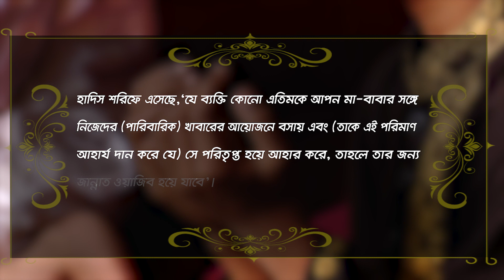লাখো এতিম শিশুদের সঙ্গে সায়েম সোবহান আনভীরের জন্মদিন উদযাপন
৩১ জানুয়ারি সায়েম সোবহান আনভীর  নিজের জন্মদিনের দিন সারাদেশের প্রায় ৩০০ এতিমখানা-মাদ্রাসার এক লাখের বেশি এতিম শিশুদের জন্য তৃপ্তিকর খাবারের ব্যবস্থা করেছেন। সংখ্যাটি পাঁচ হাজার হোক কিংবা একলাখ, এতিম শিশুদের জন্য রান্নার কাজটি হয় পরম স্নেহ আর মমতা নিয়ে। এতিম এই শিশুদের খাবারের উপাদান হিসেবে রয়েছে খানিকটা মায়ের স্নেহ কার কিছুটা বাবার আদর। স্বর্গীয় মমতায় মাখা শিশুদের নিঃস্বার্থ খুশীর মধ্য দিয়েই সায়েম সোবহান আনভীর  নিজের জন্য অমূল্য উপহারটি খুঁজে পান। আসলে মহৎ এই মানুষটি জন্মদিনে উপহার নিয়ে নয়,উদযাপন করেন উপহার দিয়ে ।